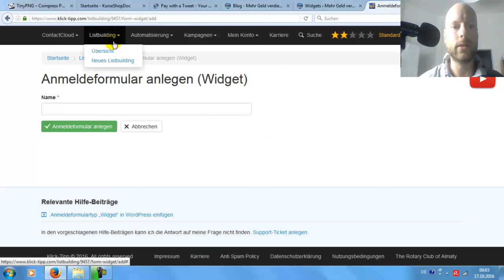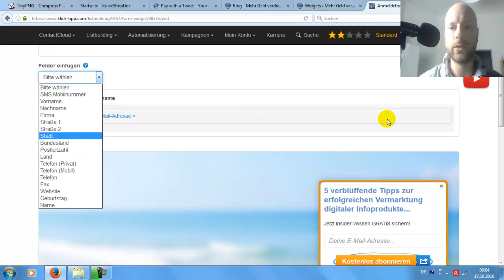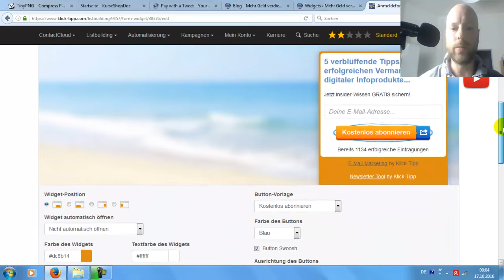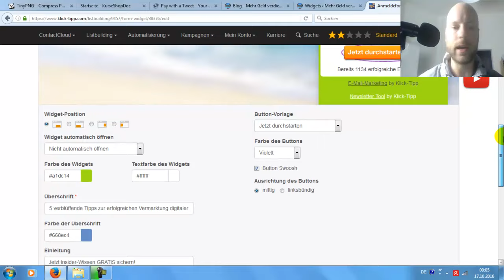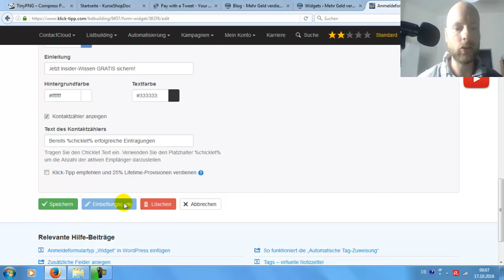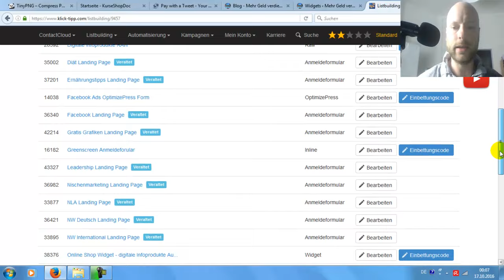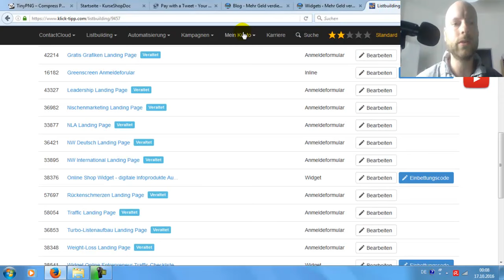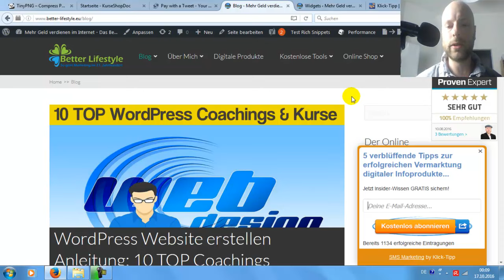Klick Tipp Tutorial - E-Mail Listenaufbau durch Widgets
Klick Tipp Tutorial zum E-Mail Listenaufbau mit Widgets (►direkt zum deutschsprachigen E-Mail-Marketing Anbieter Nr. 1)

Wie kannst Du mit Deinem E-Mail Marketing System bzw. Autoresponder noch mehr Leads generieren, Deine Conversion Rate erhöhen und somit einen noch schnelleren E-Mail Listenaufbau betreiben?

Klick Tipp bietet mit seiner neuartigen Widget-Funktion eine simple Technik an, um über seine Web-Projekte direkt frische und qualifizierte Leads zu generieren. Durch die Nutzung von Widgets (insbesondere für WordPress Websites geeignet) kannst Du jederzeit auf den von Dir festgelegten Webseiten Opt-In-Formulare einblenden und mit spannenden Call to Actions auf Deine Freebies und Deinen E-Mail-Newsletter aufmerksam machen.

In diesem Klick Tipp Tutorial zeige ich Dir an einem Live-Beispiel Schritt für Schritt, wie Du Widgets in Deinem Klick Tipp Account erstellst und anschließend in Dein WordPress Blog integrierst

Weiterführende Infos zum Thema Email Marketing und Klick Tipp Tutorial:
- das Klick Tipp Webinar zum E-Mail Listenaufbau (direkt zur Klick Tipp Anleitung im Webinar)
- Conversion Rate verbessern durch cleveres E-Mail Marketing (zum E-Mail-Marketing Anbieter Klick Tipp)
- Warum Klick Tipp? (9 Gründe für Klick Tipp Email Marketing)

Mit dieser Screencapture Software erstelle ich meine Klick Tipp Tutorials & Email Marketing Videos